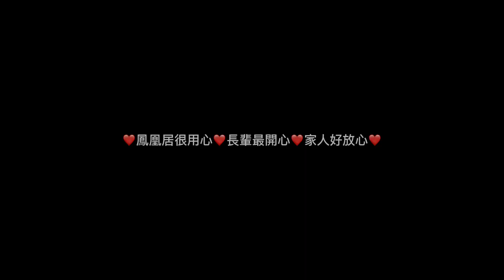樂齡爺奶抓鴨子趣味競賽😆😆